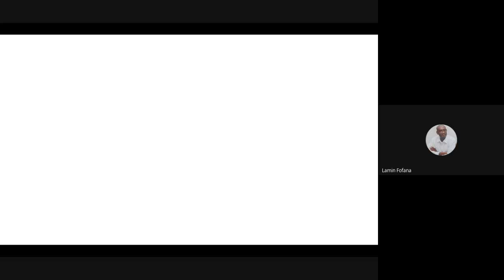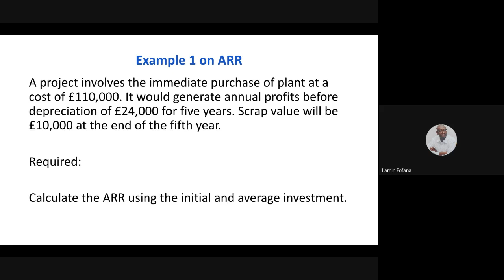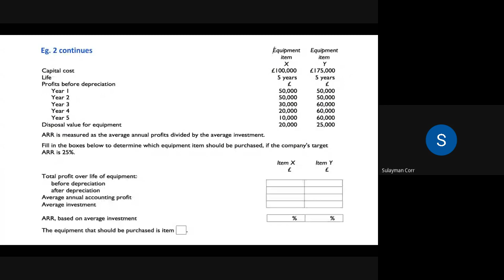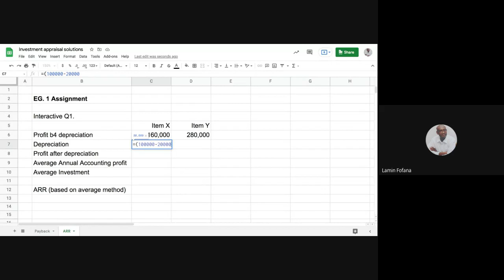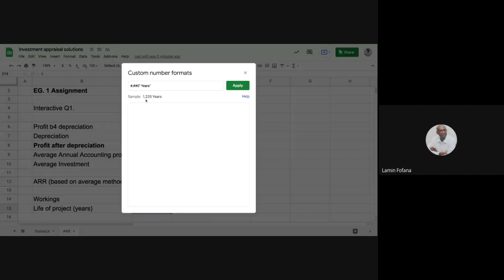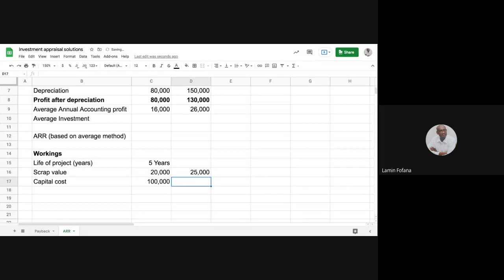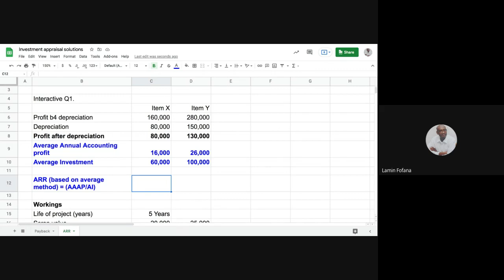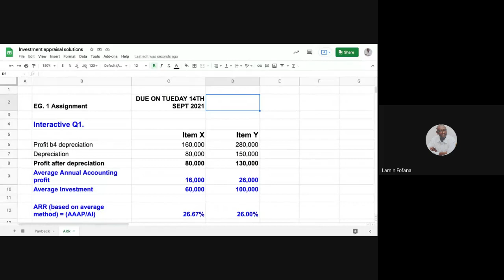Payback period and Accounting rate of return (ARR) Investment appraisal techniques - Sept 2021 -3